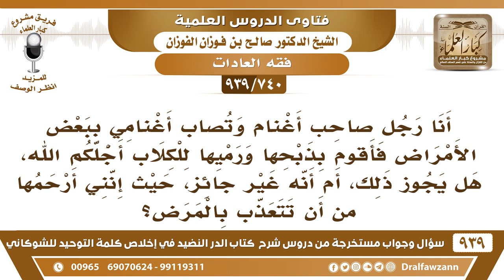[740 -939] تصاب أغنامي ببعض الأمراض فأقوم بذبحها رحمةً بها ورميها للكلاب فهل يجوز ذلك؟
-[740 -939] السؤال: أنا رجل صاحب أغنام وتصاب أغنامي ببعض الأمراض فأقوم بذبحها ورميها للكلاب أجلكم الله، هل يجوز ذلك، أم أنه غير جائز، حيث إنني أرحمها من أن تتعذب بالمرض؟
الجواب: لا، يقولون لا يجوز ذبح الحيوان إلا لأكله،  أما إذا لم ترد أن تأكله اتركه يموت هو لست أرحم به من الله عز وجل .
للاشتراك في قناة الشيخ صالح الفوزان

للاستفسار والإقتراحات والدعم
رئيس الفريق
لمشروع كبار العلماء